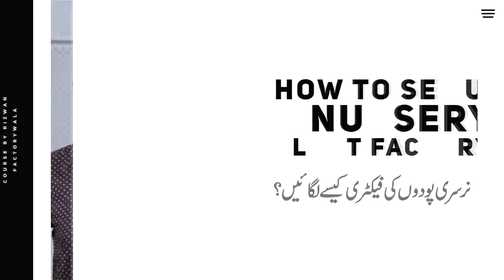introduction nursary course